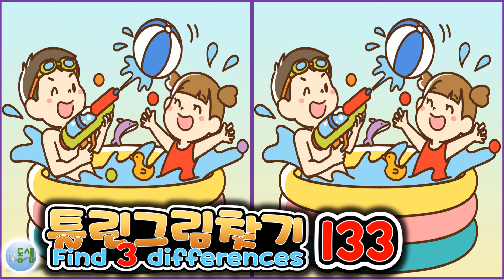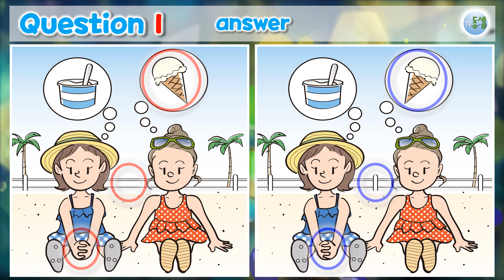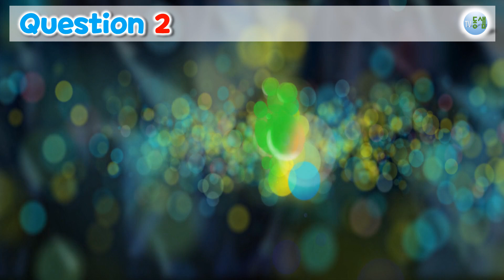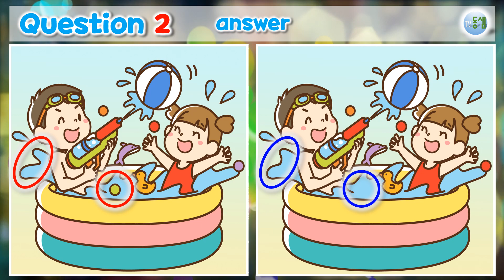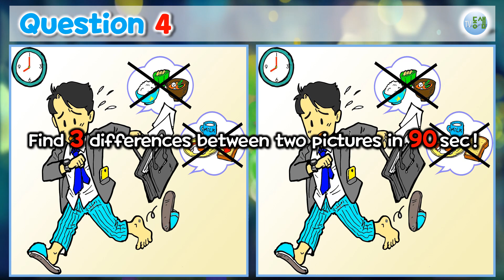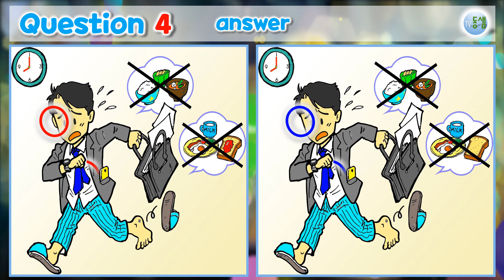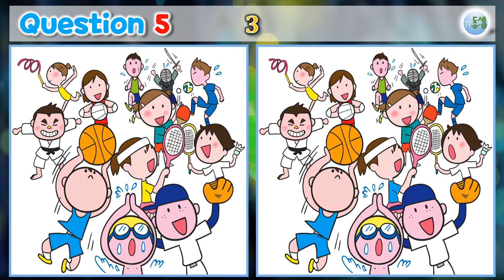두뇌가 행복해지는 90초 틀린그림찾기(133) Find 3 differences(90sec) - quiz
*문제마다의 시간을 60초에서 90초로 늘려보았습니다.^^
*영상 중의 목소리는 클로버서비스의 AI 보이스입니다. (제 목소리가 아니어요.^^)

 치매예방, 관찰력, 집중력, 시각훈련, 두뇌운동, 퀴즈, 게임

00:00  시작
00:13  1번 문제
01:46  1번 정답
02:03  2번 문제
03:36  2번 정답
03:52  3번 문제
05:26  3번 정답
05:42  4번 문제
07:16  4번 정답
07:31  5번 문제
09:05  5번 정답